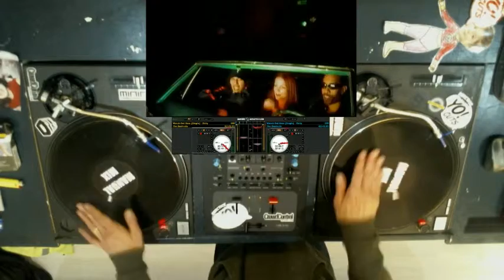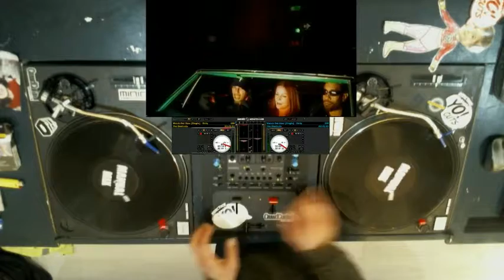200 Days Of Beat Juggles 2017.11.24 - Day131 - Watch Out Now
200 Days Of Beat Juggles 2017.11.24 - Day131 - Watch Out Now

Working hard on my Juggle game 💪 with ManualMix!

#Ⓜ️Ⓜ️DailyChallenge
#Ⓜ️Ⓜ️💯DayBeatJuggle
#Ⓜ️Ⓜ️Member #Ⓜ️anualⓂ️ix